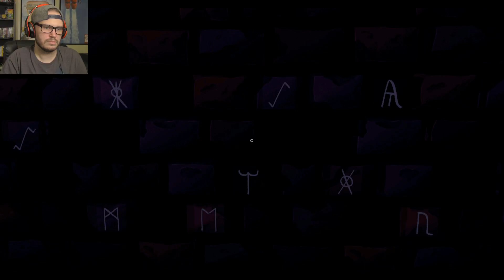We Were Here | HORROR CO-OP w/ KURT (I'm the worst friend)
Me and Kurt have to work together to survive monsters and marionettes... This should go well. This is an awesome game where 2 players have to guide each other through puzzles to escape. Can we both survive?